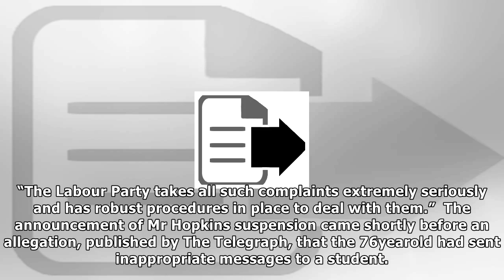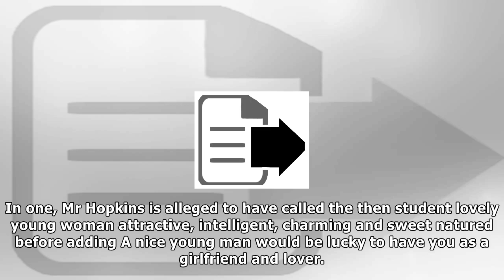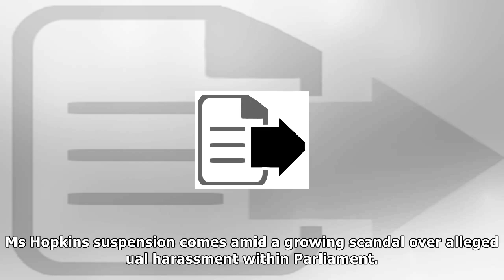Labour has suspended an mp amid allegations | News 24H TV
Labour has suspended an mp amid allegations
Former shadow minister has party membership revoked while investigation takes place Kelvin Hopkins has served as MP for Luton North since 1997 PA Labour has suspended MP Kelvin Hopkins, a former shado...